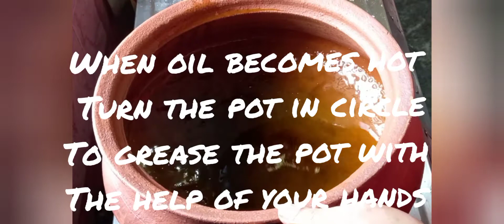sharing 1st experience of cooking chicken in clay pot